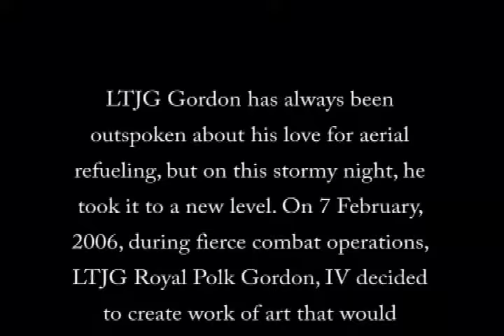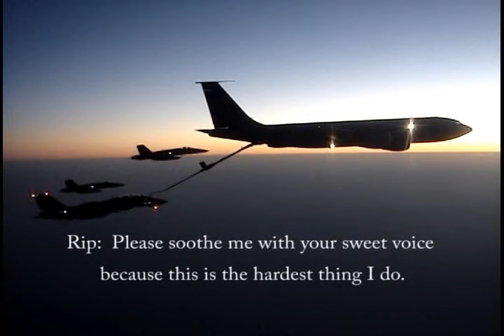Boom Operator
LTJG Royal Polk Gordon IV and LT Joesph Pommerer decided to compose and sing this song to their KC-135 crew while taking fuel on their Tomcat for the last time Feb. 7 2006.